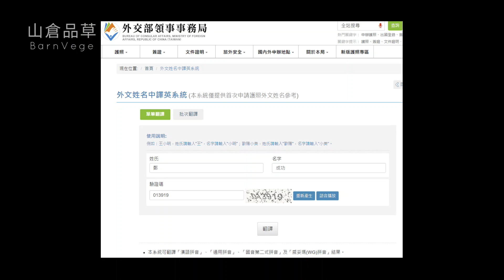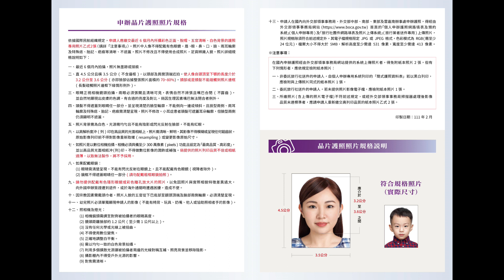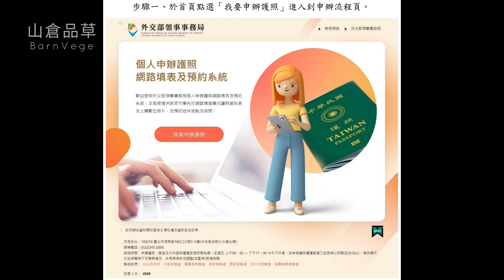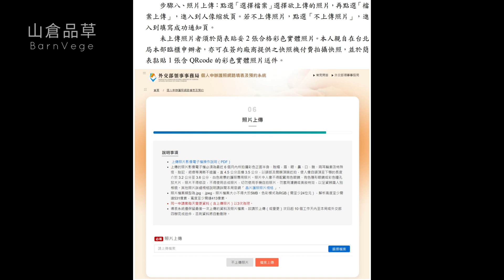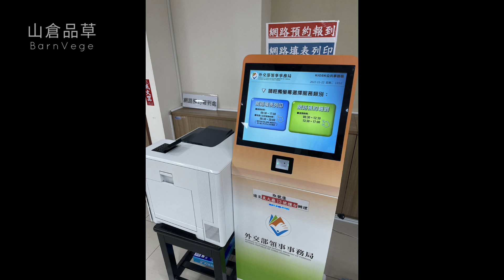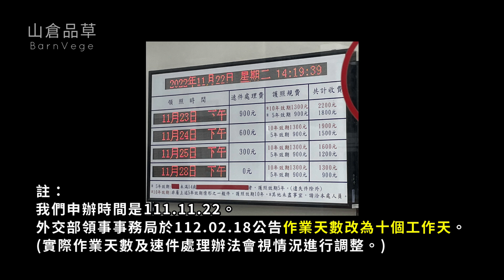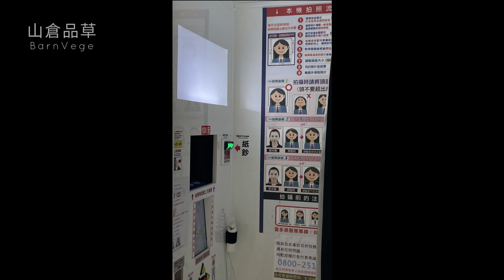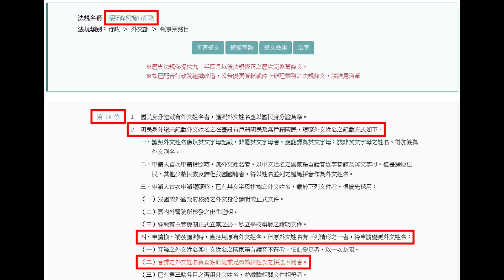換發護照攻略 | 更改姓氏拼音、護照過期DIY申辦超簡單🧳出國準備2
00:00 片頭
00:13 變更護照情況一：護照過期
00:51 變更護照情況二：父母與小孩拼音不同時須變更護照外文姓名的英文姓氏拼音
03:36 護照親子姓氏拼音不同，如何變更?
05:08 護照親子姓氏拼音不同，變更時需要準備的文件
05:33 如何換發護照? 第一步
07:21 第二步網路申辦護照流程(含完整操作SOP)
11:45 變更外文姓氏拼音需準備資料
12:12 過期換發護照需準備資料
12:47 當天去外交部現場辦理護照流程
16:07 護照規費費用及護照申辦作業天數
17:03 護照規費付款方式有哪些?
17:30 如果沒空領取護照，是否有代領代送護照服務?
18:49 外交部中部辦事處現場有提供哪些資源?
20:00 注意事項一：護照效期未低於一年時是否能更換?
20:43 新版舊版護照差異
21:40 注意事項二：變更護照外文姓名的注意事項?

準備出國第一件事情就是要先搞定護照，所以這集就來分享我們實際遇到問題及解決方案，以及申辦護照時需準備資料，還有網路申辦護照SOP及實際至外交部換發護照所有流程。

我們主要解決的問題分為以下兩點：

Q1 出國留學或工作時，一般可能會需要申請英文版的"出生證明"，但如果父母跟孩子的護照上英文姓氏拼音不同時，到底該怎麼變更？

註1. 外交部姓名中譯英系統事實上是認可四種拼音方式，所以才會導致父母或兄弟姊妹拼音可能不同的狀況。
註2. 國外一般認為父母與孩子的姓氏拼音應該要相同才合理，故就算台灣官方認可這份出生證明也可能被國外官方退件。
註3. 英文版的"出生證明"所翻譯的英文姓名拼音必須跟護照上的一樣，如果自己更改拼音，這份出生證明也無法通過台灣官方認證。

Q2 護照過期如何不必透過旅行社，自己DIY跑外交部申辦護照?

以上解答都整理在影片中，另外影片中也附上2023年最新公告，包括延長作業天數及增加每日網路預約受理人數等資訊。(外交部會依據申辦人數隨時調整作業辦法，申辦前建議至外交部領事事務局官網查詢最新消息。)

除此之外，影片最後還有附上外交部領事事務局現場所提供的設備資源，以及如何使用郵局代領代送護照的服務說明，供大家參考。

國內護照規費及加收速件處理費說明書

外交部領事事務局申辦護照相關連結(含Q&A及各項表格下載)

外交部於110年1月11日起發行新版晶片護照

出國準備1👉選購行李箱前必看！台灣製NOVITA 29吋行李箱開箱

移居荷蘭1👉決定出國工作?! 直飛歐洲要16小時? 華航素食飛機餐開箱
移居荷蘭2👉一個月住宿費有多貴? 開箱荷蘭第一個家 Airbnb Roor Tour
移居荷蘭3👉下雪還是得騎腳踏車上班！荷蘭日常其實不浪漫 | 下雪騎車保暖穿搭分享